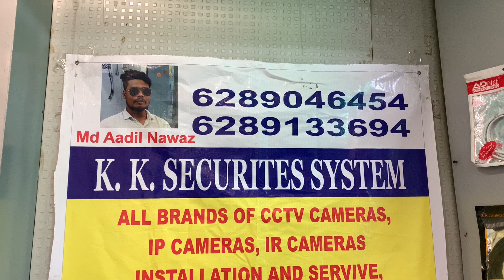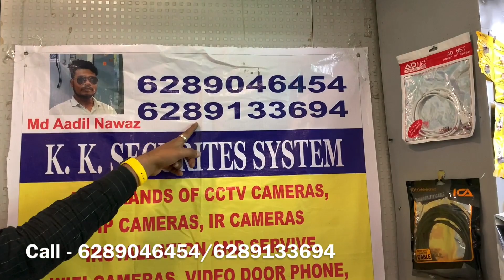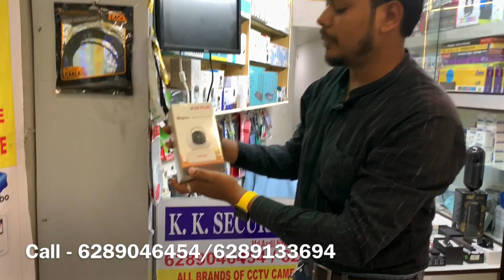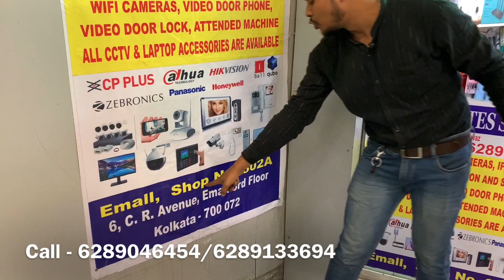Cheapest Cctv cameras/Solar 4G Cameras, Smart Wifi cameras/Wholesale Market /Spy camera....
In this video you can find all types of hidden/spy camera.

Showroom- k.k. Security syystem
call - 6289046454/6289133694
Address - chadni chowk, E mall